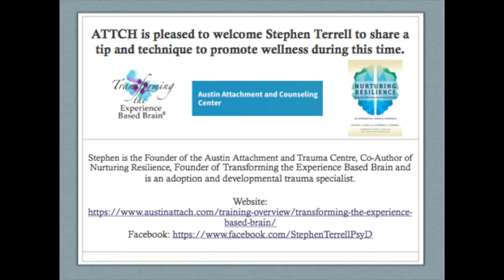Stephen Terrell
Stephen Terrell shares some tips and a favourite technique to help with emotional regulation during COVID 19 pandemic.